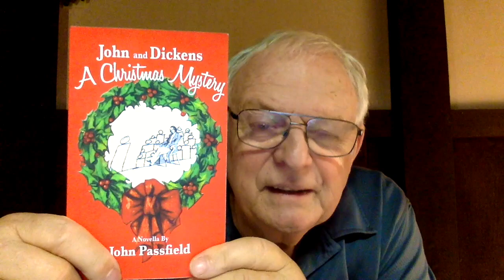John and Dickens - Video 21 - Questions 1